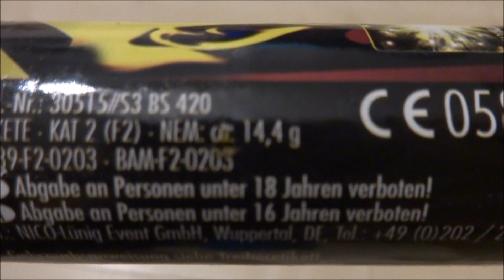Nico Feuerwerk - BS420 Rakete | Silvester 2014/2015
Die BS420 Rakete von Nico Feuerwerk aus dem Profi Power Sortiment.
Kamera: Sony Cybershot WX60
Wenns gefallen hat, dann Abboniert meinen Kanal, Liked das Video oder schreibt in die Kommentare. Würde mich freuen.